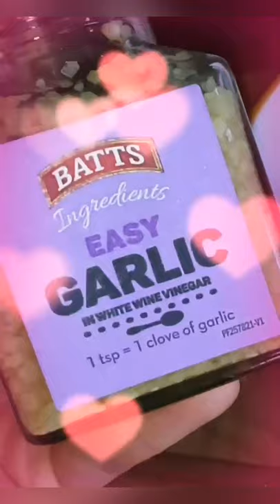Slimming World - recipe - Korean Chicken + Rice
Hey guys!
Been a hot minute (1 year? Ish) since I did a YouTube video

And guess what. Its not makeup! Infact you don't even see my face 😊

I'm going to be making a few slimming friendly recipe videos for youtube!!

Videos I've just stolen from my own Instagram stories but one day I might specifically make some food blog videos in the future 👍